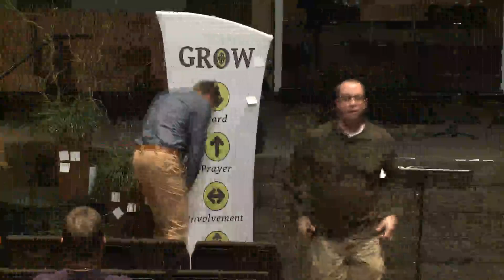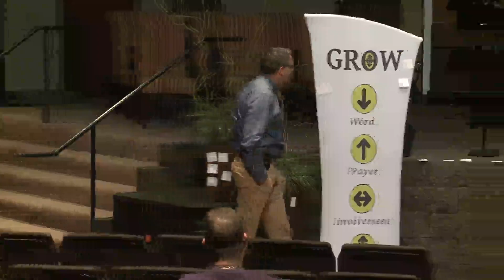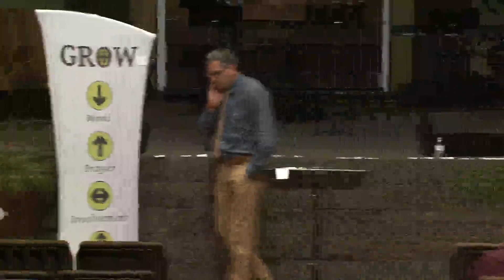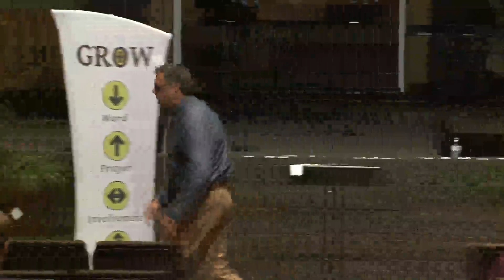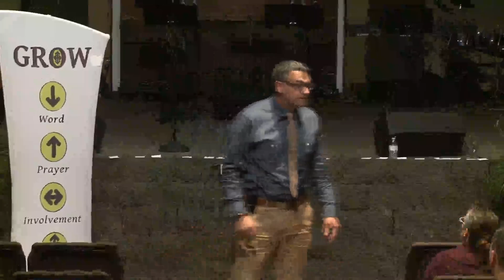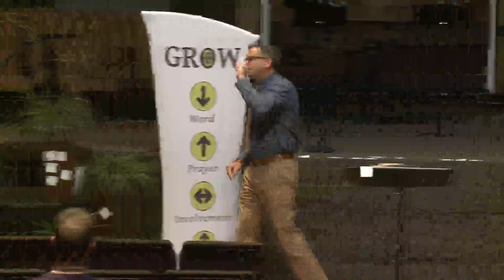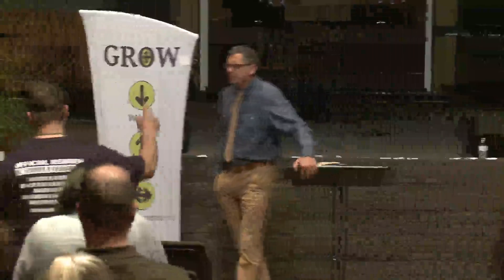"Uncertainty", May 3, 2017 - lead Pastor Justin Anthony